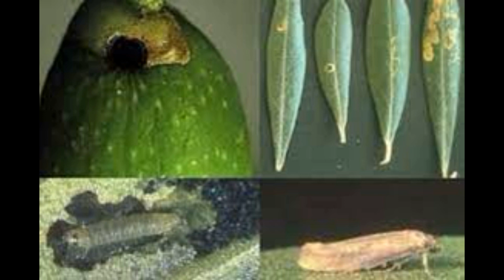Zeytin Sineği Mücadelesi Nasıl Yapılır. Zeytin Hastalıkları ve Zararlıları.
Zeytin sineği ile mücadele nasıl yapılır?
Pupaların yok edilmesi için kış aylarında toprak sürülmelidir. Zarar periyodu boyunca 3-4 günde bir, kurtlu zeytinler toplanarak zeytinlikten uzaklaştırılır. Zeytin sineğinin sonbahardaki yoğun zararını önlemek için erken hasat yapılmalıdır.
Zeytin sineği ne zaman çıkar?
Sonuçlar Zeytin sineğinin yılda üç uçuş periyodunun bulunduğunu, ergin popülasyon dalgalanmalarının sıcaklığa ve neme bağlı olarak yıldan yıla değiştiğini, ayrıca Zeytin sineğinin genellikle eylül ayından kasım ayına kadar yüksek popülasyonlar oluşturduğunu göstermektedir.